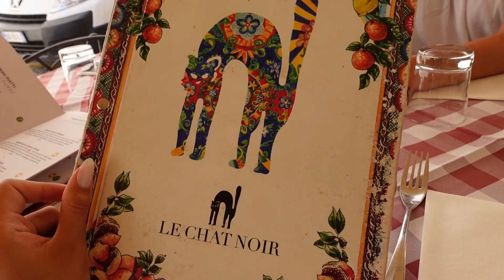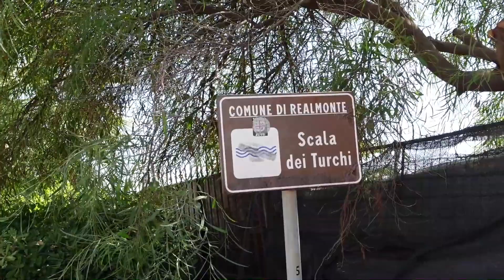Sicily Vlog | Part II *Party on a boat*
Hey guys! Part 2 of the Sicily vlogs is here so I hope you have fun watching it!
Enjoy Xx